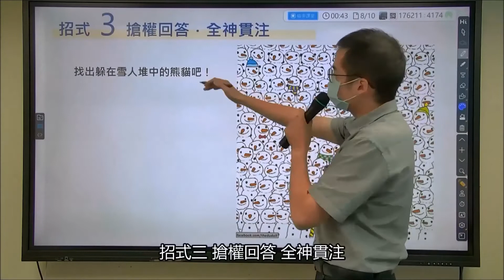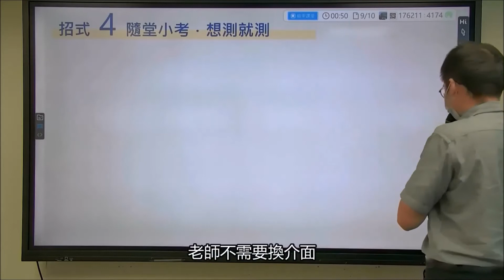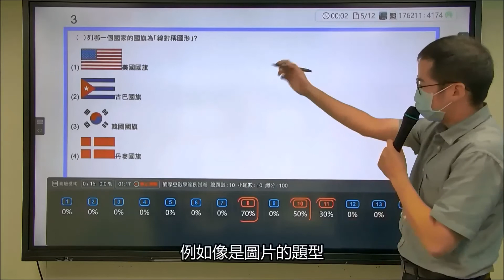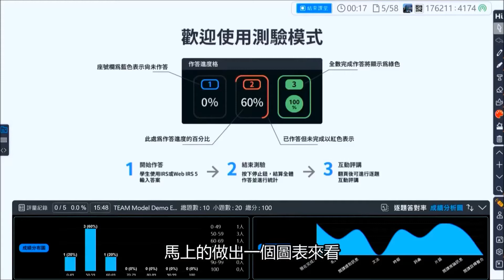HiTeach 5 如臨現場的線上課堂│四大招讓學習不打折 (下集)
00:00 HiTeach 5 如臨現場的線上課堂│四大招讓學習不打折 (下集)
00:08 招式三 搶權回答 全神貫注
01:21 招式四 隨堂小考 想測就測

自從疫情讓線上遠距教學變成常態後，許多老師們面臨著前所未見的挑戰與難題，因為線上遠距教學無法與學生面對面，以致於學生是否專注聽課、學習狀況是否跟上進度、課程內容是否完全吸收等狀況，都變得難以掌握。

現在有了醍摩豆的防疫不停學解決方案，將視訊會議軟體結合運用最新的HiTeach 5智慧教學系統以及Web IRS 5，隨時進行互動統計、挑人、測驗、學情分析等，即時掌握學生的學習狀況，讓線上遠距教學就像在教室上課一樣，學習成效不打折扣。